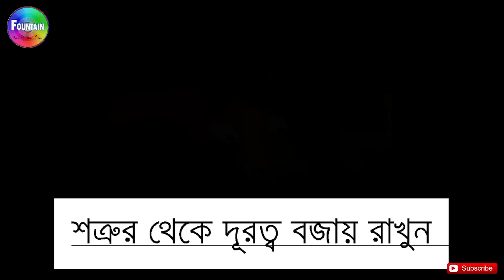শত্রুর থেকে দূরত্ব বজায় রাখুন - Golpo গল্প | Bangla Cartoon | ঠাকুরমার গল্প 2018 | রুপকথার গল্প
Presenting Bangla Golpo বাংলা গল্প 'শত্রুর থেকে দূরত্ব বজায় রাখুন' (Bangla Cartoon, ঠাকুরমার গল্প 2018, রুপকথার গল্প, পশু গল্প). Loads of giggles are guaranteed! Sure you and your Kids will love watching it.